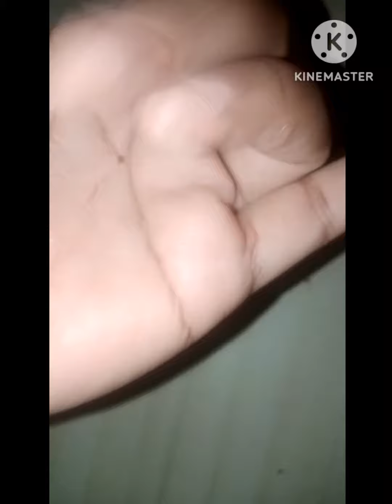The horror time🙄🥺 |എന്റെ വീട്ടിൽ ഉള്ള ഈ സംഭവം ശരിക്കും എന്തായിരിക്കും 🤔horrorstories